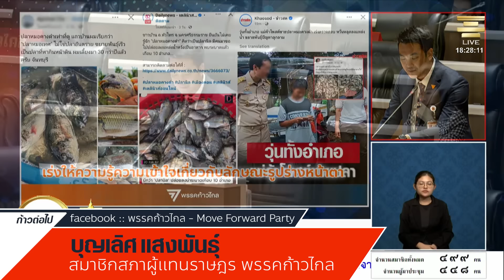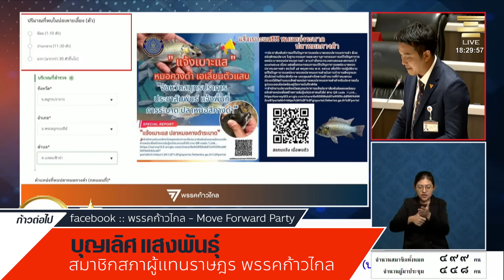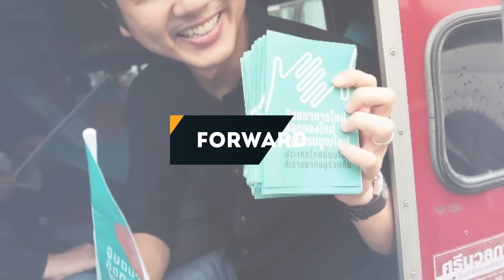ชาวบ้านรู้ว่ามันกินได้ ไม่ต้องบอก บุญเลิศ แสงพันธุ์ X แอนศิริ วลัยกนก ก้าวไกล